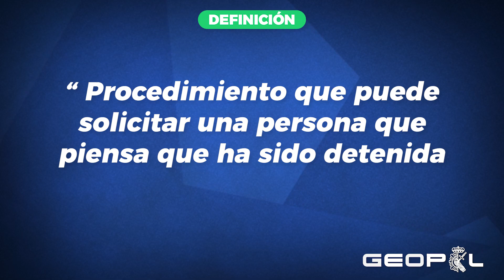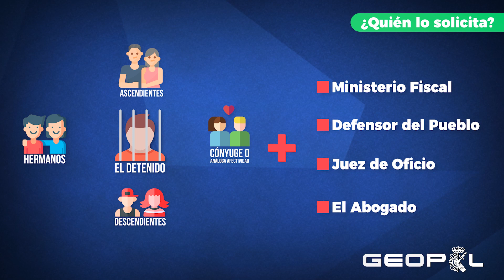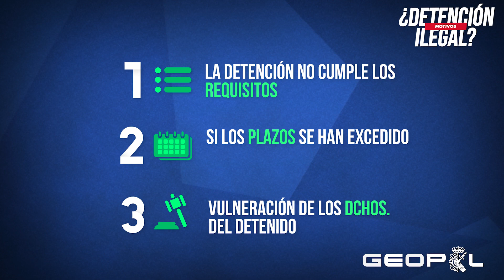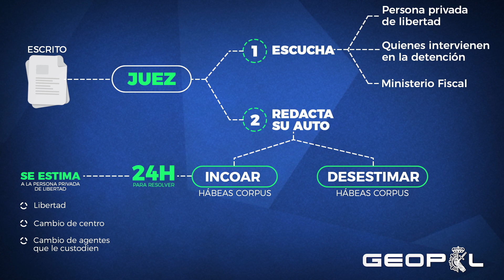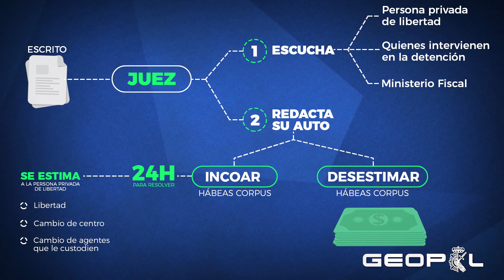Habeas Corpus PARTE I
Aquí os dejamos una video-clase con los aspectos básicos del Habeas Corpus, conforme a la Ley Orgánica 6/1984, de 24 de mayo, por al que se regula su procedimiento.

Materia de examen común para las oposiciones de ingreso a la Policía Nacional y a la Guardia Civil.

Temario Guardia Civil: TEMA 9.- DERECHO PROCESAL PENAL. Bloque 2
Temario Policía Nacional Escala Básica: Tema 16. Noción de Derecho Procesal Penal.
Temario Policía Nacional Escala Ejecutiva: Tema 42. El proceso penal